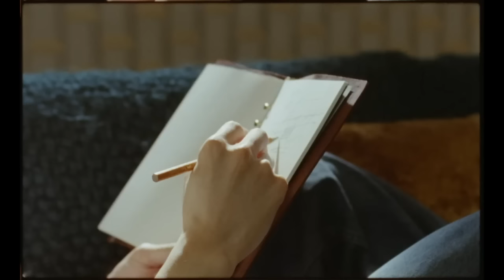지민 (Jimin) 'Face-off' MV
'FACE' Release
📆 3/24 1PM KST | 0AM ET

Credits:
Production: OUI PRODUCTION
Director: Oui Kim
Producer: Yeonjin Kim, Hyunsik Bang
1st AD: Huiwon Song
2nd AD: Sunyoung Kim, Hyeri Shin

Director of Photography: EumKo
B Cam Operator: Hyungyun Kim
Focus Puller: Youngwoo Lee, Heejung Kim
2nd AC: Eunil Lee, Hyungjun Ahn
Data Manager: Dongwon Choi
3rd AC: Donghyun Lee

Jimmy Jib Operator: Youngjung Kim
Jimmy Jib Assistant: Hyunin Kim, Hojun Choi, Minsu Kim